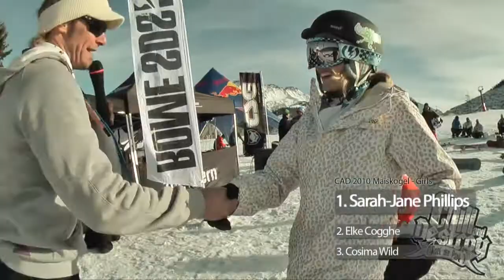Chill and Destroy Snowboard Tourstop Maiskogel 2010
Chill and Destroy Tour 2010
Tourstop am Maiskogel / Kaprun
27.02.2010